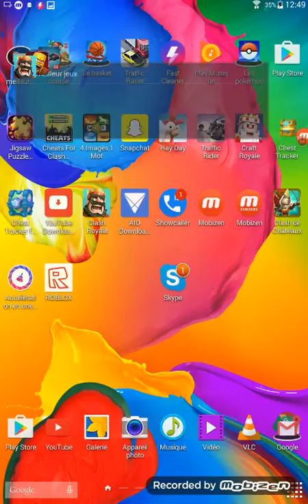Comment construire une maison